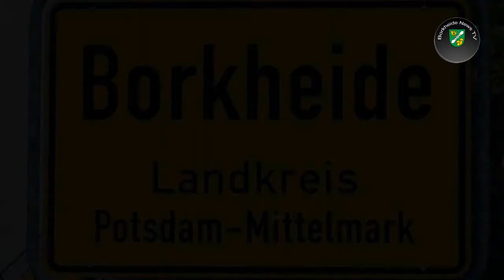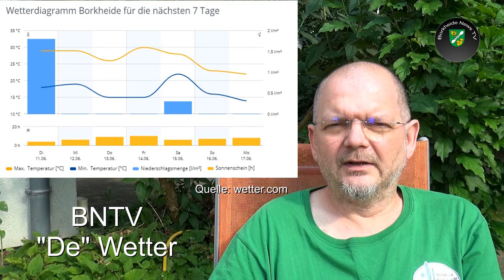Montagssendung am Dienstag 11.06.2019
Informationen der Woche aus Borkheide:Königin im Fliegerheim, Volles Haus bei der Besondere Abend; Stammzellenspender für Elaine gesucht; Turnhalle gesperrt und Waldbad macht auch Putzpause; Matzes Wetter aus dem Garten